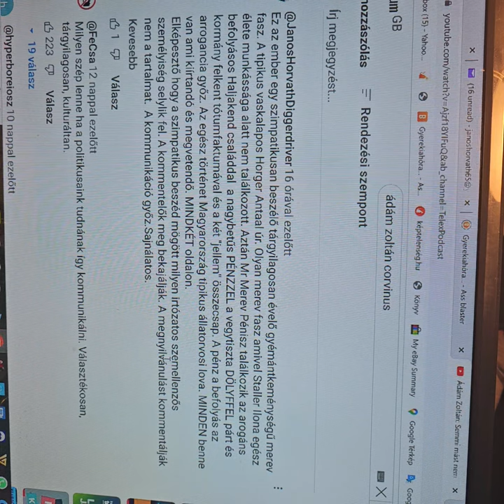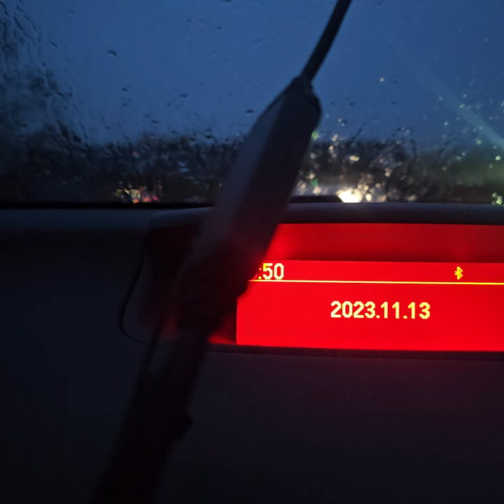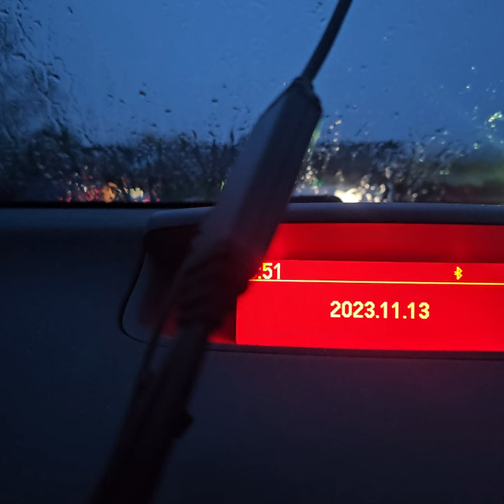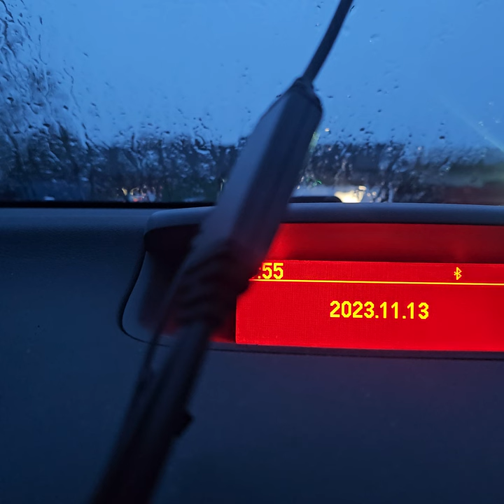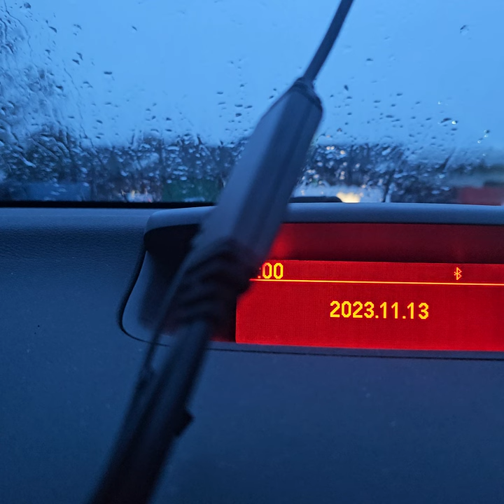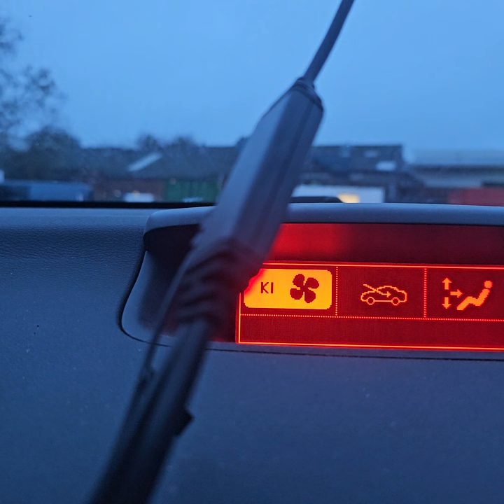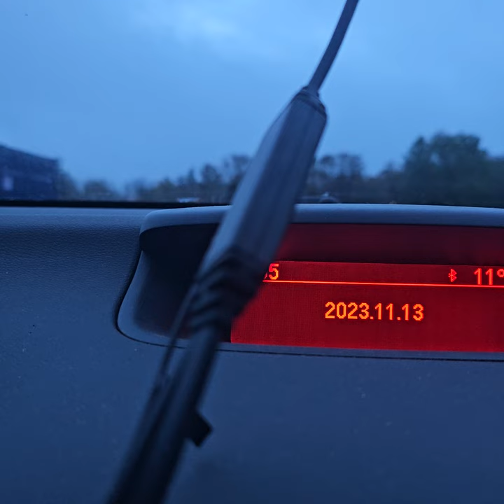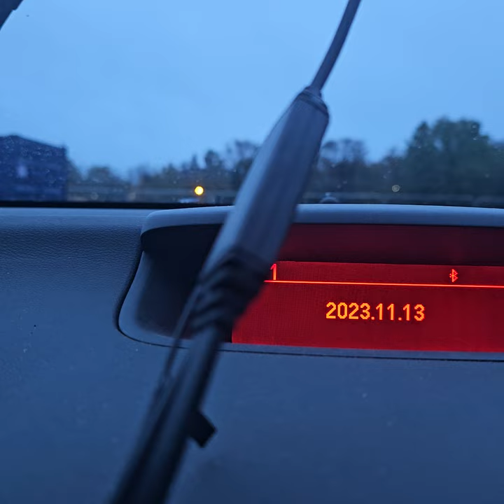Horger Antal úr vs Új Arisztokrácia